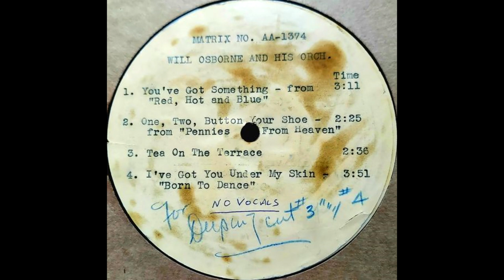Will Osborne & His Orchestra - You've Got Something (1936) [Instrumental]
Image & transfers courtesy of Jeremy Passarelli.

Otherwise sang by Dick Rogers on this session.

On November 18th, 1936, the Osborne orchestra would go into the New York studios of the Associated Transcription Service, for Osborne's second known transcription date in his career. This time with his Slide Music based orchestra, who hadn't recorded since the Fall of 1935, over a year prior, with a hit record on Columbia of That's What You Think. This time having a monster of a session this day in either a large studio room, or an actual theatre stage. Here, the band complete with it's two star singers, the twins of Dick & Dorothy Rogers, record over 25 songs over the full day. Instrumentals, vocals of the full band, of Will, of Dorothy by herself, Dick by himself, and of course both Rogers' together. But what hasn't been addressed discographically in this endeavor of beautiful and swingin' songs recorded for radio broadcast is, that several instrumental tracks of songs sang were ALSO made too, such as tracks 1, 2, and 4. The arrangements are wonderful to hear here.

Jeremy happened upon this unreleased test pressing, almost certainly originating from the Associated studios there, in which they debated making an issuing of these four instrumental takes for stations to use. However, as far as can be seen in discographies, actual releases of this by Associated for stations never materialized. Here we get songs in which don't just sound like something's missing without the vocals. The band fills in naturally. Going to imply that Osborne had at least two arrangements of most songs, one of which for singing where the middle third of the song has very light instrumentation and intonation, and the other part where various soloists of each section, and sometimes the sections themselves take over and "sing it" themselves. Gerald Bittick never fails when arranging for Osborne. (And being left to his own devices that is!).